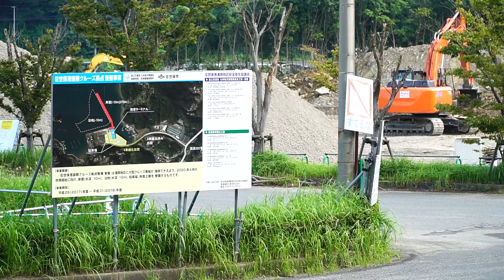長崎にまた一つ国際クルーズ船ターミナルが－佐世保市浦頭地区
引揚の地として有名な佐世保市の浦頭地区。14万トン級を受け入れる，国際クルーズ船ターミナルが建造中です。2020年4月に供用開始を目指して，どんどんと工事中です。完成後長崎市松が枝国際ターミナルへの影響はあるのでしょうか。

※完成後の動画
浦頭のクルーズターミナル　完成したものの閑散と…

※関連記事
クルーズ情勢が悪い中，浦頭ターミナルの建設状況

ここどこ？長崎！ウェブサイトもご覧ください。

長崎の情報募集中！
取材してほしい場所があれば，お知らせください！